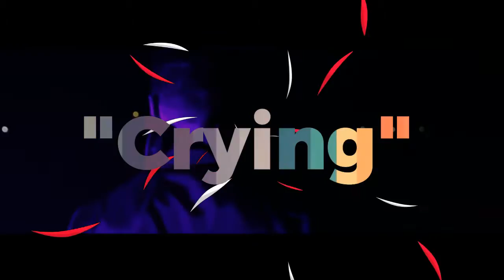Crying - Ethan Huntz